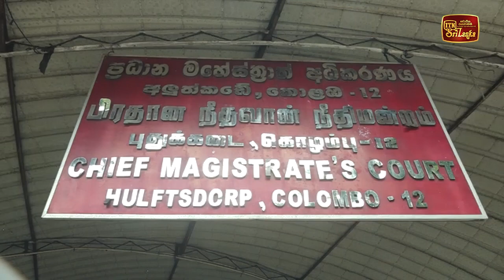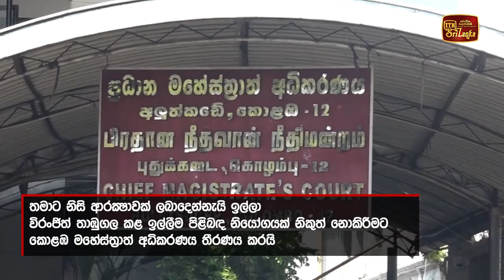තාඹුගලගේ ඉල්ලීම ගැන නියෝගයක් නිකුත් නොකිරීමට අධිකරණය තීරණය කරයි